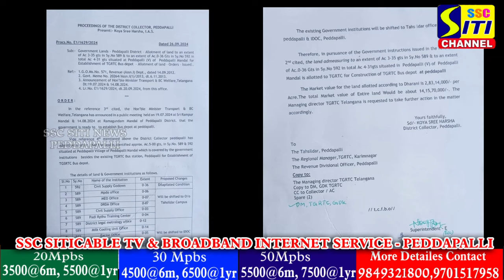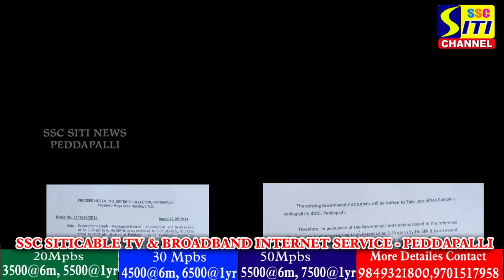పెద్దపల్లిలోబస్సు డిపో ఏర్పాటుకుస్థలం ఇస్తామంటున్న జిల్లా కలెక్టర్.. ముందుకురాని ఆర్టీసీ అధికారులు